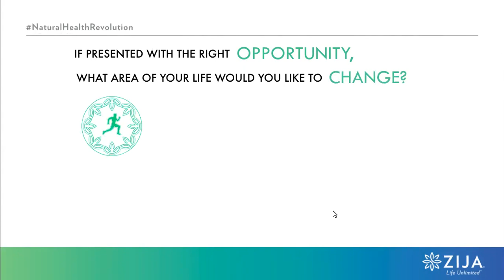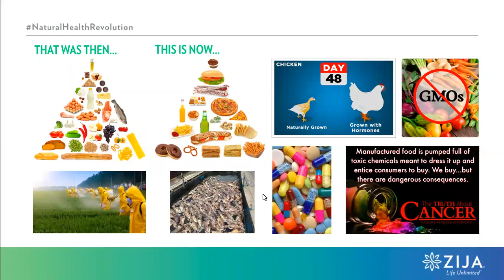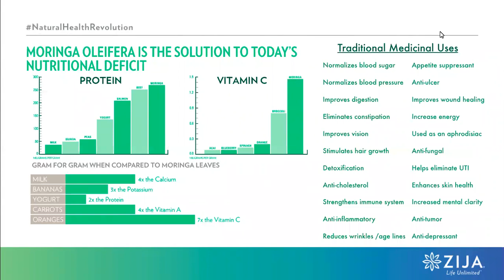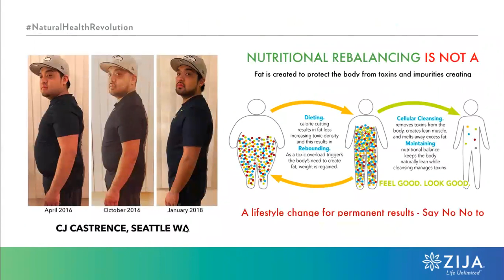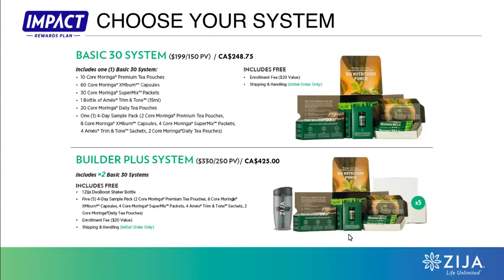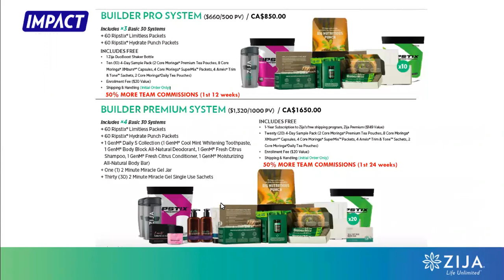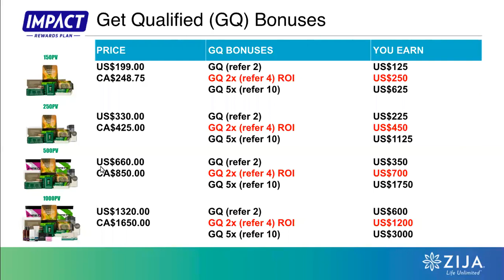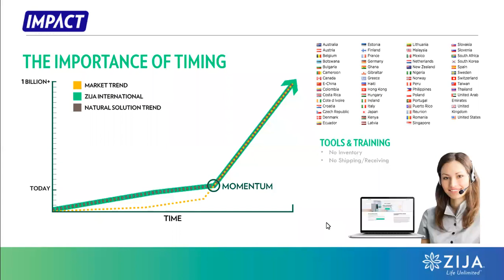Zija 2.0 Webinar Overview with Lynn Corcuera 11-2018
Zija 2.0 Webinar Overview with Diamond NHR Ambassador Lynn Corcuera 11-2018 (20 mins)